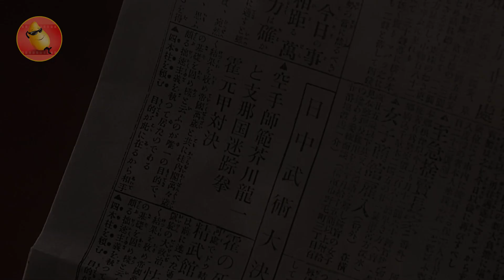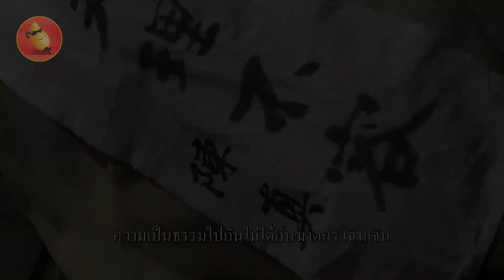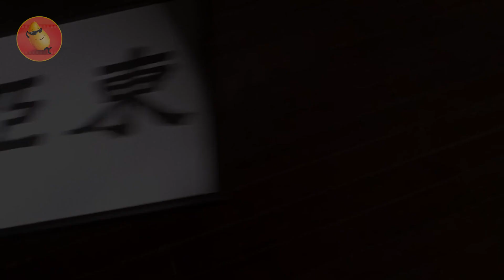เมื่อศิษย์เอกของสำนัก จำเป็นต้องพักเรียน เพื่อแก้แค้น คนที่ฆ่าอาจารย์ (สปอยหนัง) Fist of legends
ร่วมเป็นหนึ่งหนึ่ง ยอดนักรบ